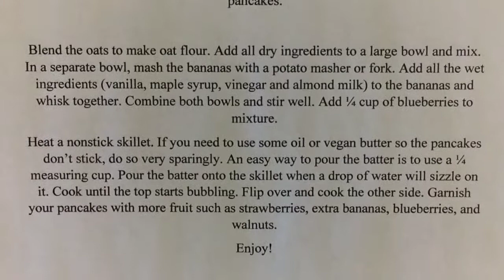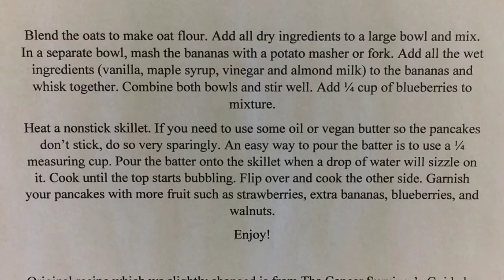HAPPY VEGAN COUPLE: Banana-Oat Pancakes (gluten-free, no oil in recipe)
Today is Denise's 65th birthday and she asked Georgie to make these great pancakes to start off her birthday celebration. Denise also shares a very personal message to all on her special day. We hope you will listen. Enjoy the pancakes!